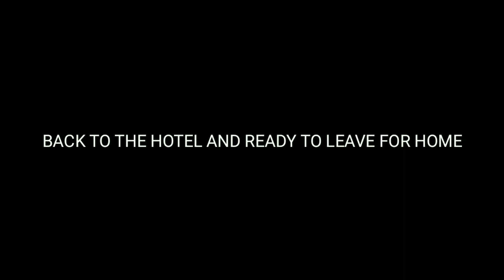TIGER HILL SUNRISE (DARJEELING)|BAJAJ PLATINA H GEAR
Hii this is ABHINAV from SAHIBGANJ JHARKHAND
I Stay in RANCHI  for my studies
I like to travel,ride,and make videos
in this channel you will get to see many videos of travelling and rides
i have a 100 cc bajaj platina and i take will take it long rides
i am a begineer